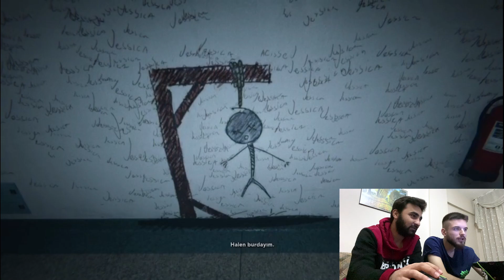OUTLAST 2 - GÖREVİMİZ TEHLİKE-SU DEĞİRMENİ #7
Herkese  selam arkadaşlar. Bugün Outlast 2 serisine bıraktığımız yerden devam ediyoruz. Korkularımıza karşı gelmeye çalışsak da arada korku dolu anlar yaşabiliyoruz haliyle:D.Bu seriden farkı içerikler veya serinin devamının gelmesini istiyorsanız bize destek olmak için kanala abone olup videoya like atmayı unutmayın.Şimdiden çok teşekkürler.Görüşlerinizi yorumlara yazabilirsiniz.Herkese iyi seyirler umarım videoyu beğenirsiniz.